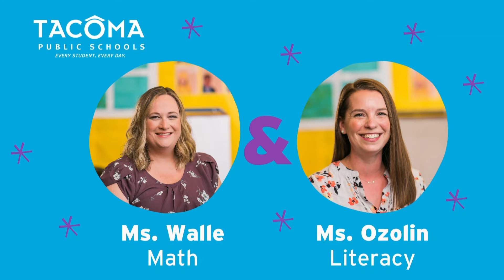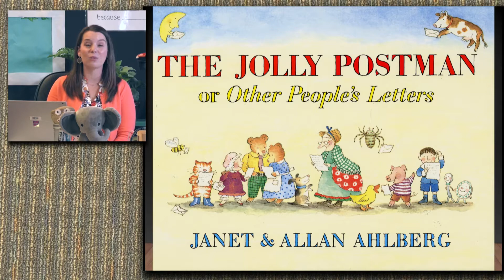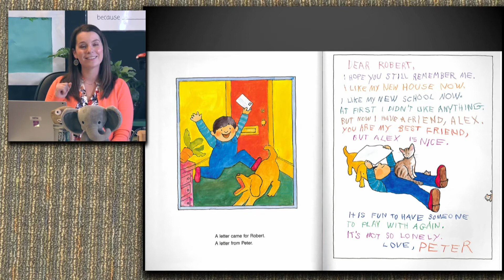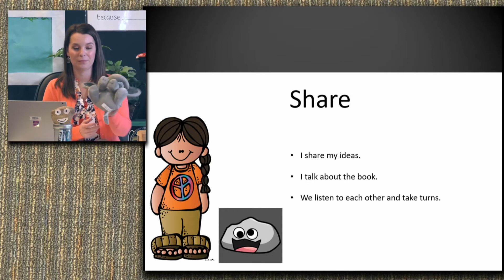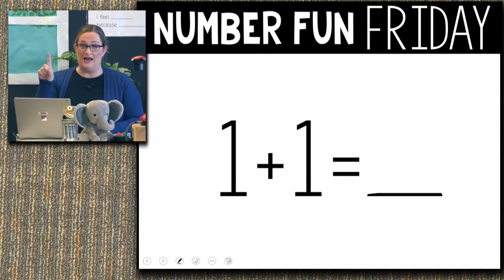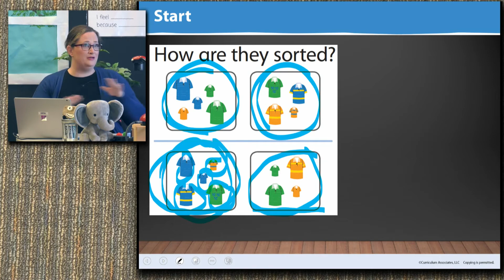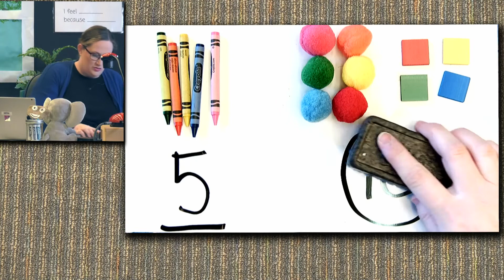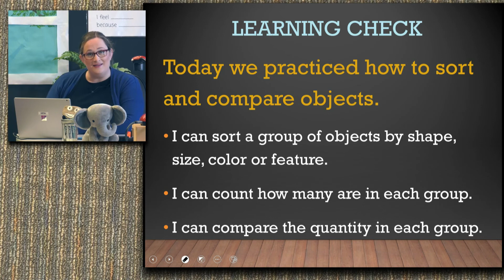Kindergarten December 4, 2020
Reading/Writing: NEW Unit 2 Reading Lessons ML 3 Fiction Readers Make Connections AND FUNctional Writing Immersion: A Closer Look at Letters